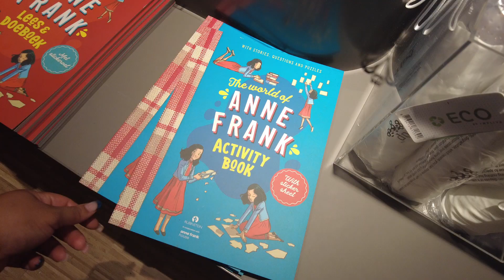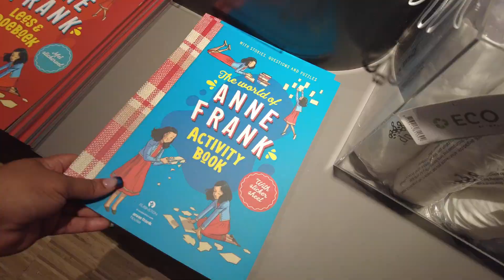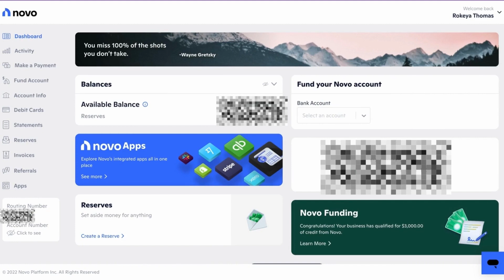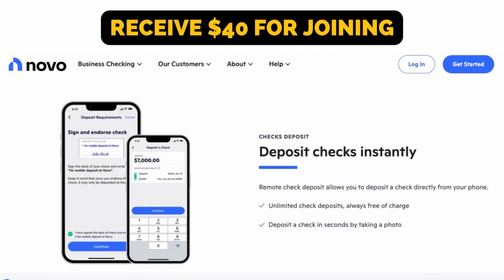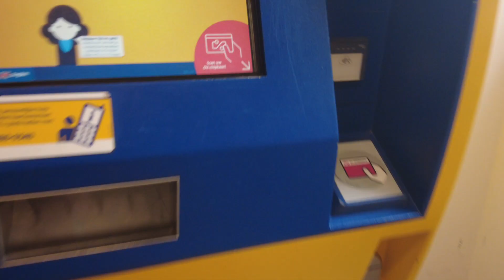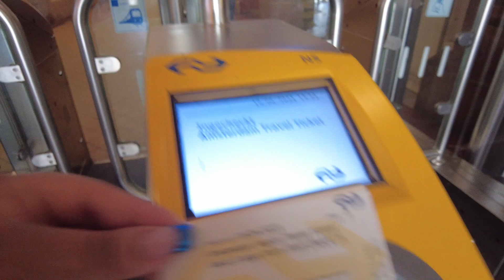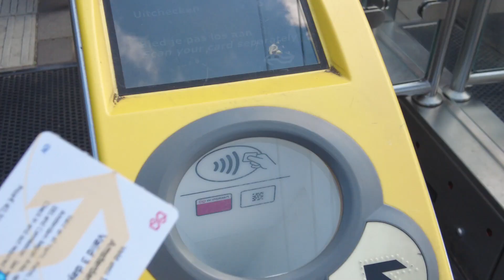AMSTERDAM | Beyonce Renaissance World Tour + A Canal Cruise | Travel Vlog Pt. 3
AMSTERDAM | Beyonce Concert + A Canal Cruise | Travel Vlog Pt. 3

I debated on attending the Beyonce Concert in the US but why not make it a whole European experience, but was it worth all the hassle of getting there?! We also toured the Amsterdam Canals and Damrak St in Amsterdam Centraal.

Hello, my name is Rokeya, a.k.a MsQueenRo - Founder & Brand Strategist of Royal Consulting. Royal Consulting is a branding consulting company, where our focus is business/career development, social media marketing/management, and graphic design.

As a content creator, the theme for this channel is LIFE, CAREER, & TRAVEL. The subjects are separated in my playlist - in case you are following one over the other.

TECHNICAL CREDITS

Filmed on an iPhone 12 Pro Max 128GB and/or DJI Pocket 2